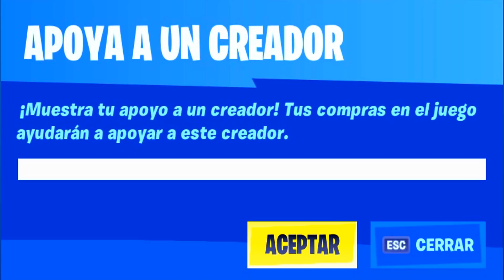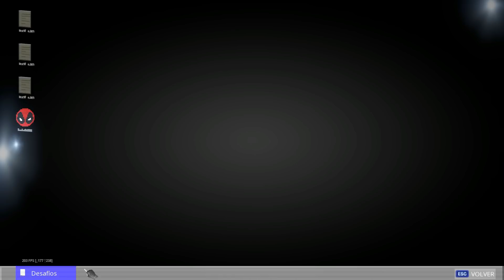¿Cómo DESBLOQUEAR la SKIN de DEADPOOL en FORTNITE? 🤔❓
🔥NUEVA SKIN de DEADPOOL 3 en FORTNITE CAPÍTULO 2 TEMPORADA 2 ¿Cómo CONSEGUIR la SKIN de DEADPOOL en FORTNITE con el PASE de BATALLA de la TEMPORADA 2 de FORTNITE CAPÍTULO 2? SKIN DE DEADPOOL🔥